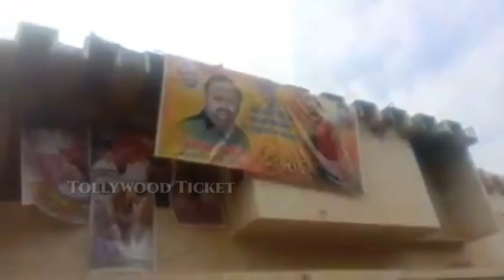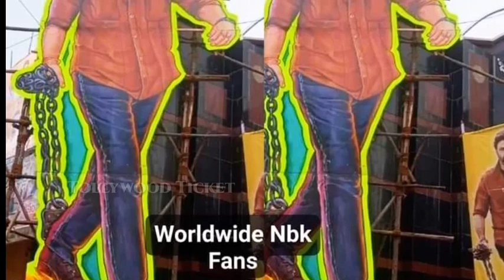అఖండ..100 అడుగుల కటౌట్..థియేటర్స్ వద్ద ఫ్యాన్స్ హంగామా|Akhanda Movie Review |Nandamuri Balakrishna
అఖండ..100 అడుగుల కటౌట్..థియేటర్స్ వద్ద ఫ్యాన్స్  హంగామా | Akhanda Movie Review | Nandamuri Balakrishna | Boyapati Srinu | Pragyajaiswal |